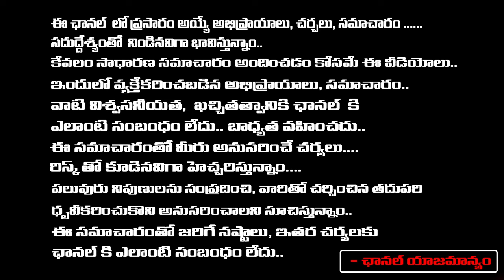Harish Rao Vs Jupally Krishna Rao War Of Words | Telangana Assembly | CM Revanth Reddy |REDTV TELUGU